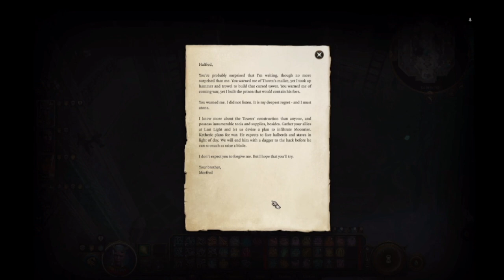Baldur's Gate 3 unspoiled 64: I Didn’t Want to Read About Eels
The town and the mason's guild both hold secrets (and shadows)

Playing multiplayer with @coldrungaming1377!